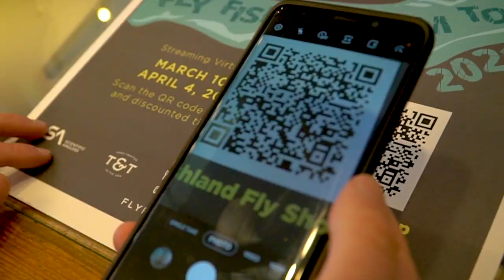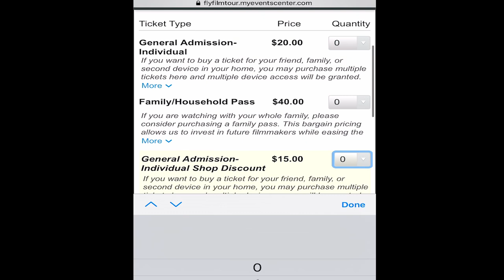Fly Fishing Film Tour 2021 - How To Watch!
(Buy at your local participating fly shop and save $5 bucks!)